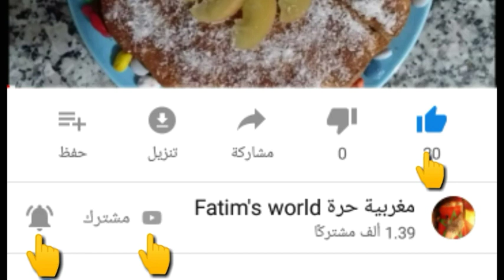الرفيسة المغربية على الطريقة التقليدية اكلة%100مغربية😋😋😋